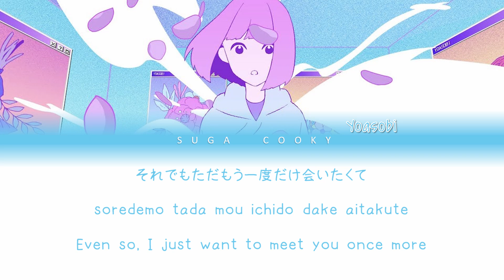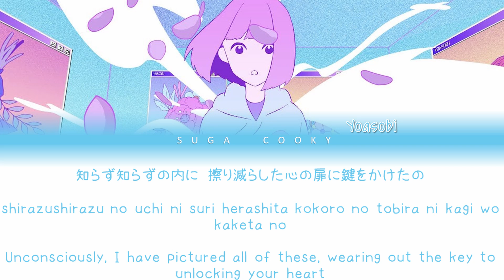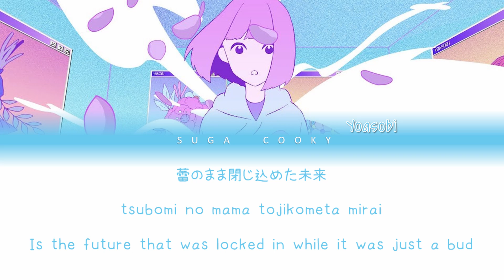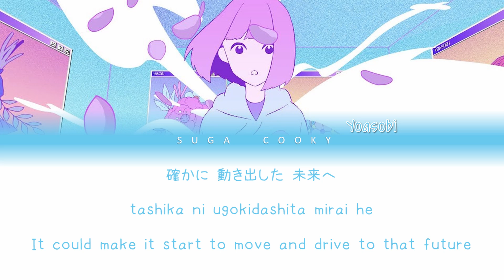YOASOBI ヨアソビ - HALZION ハルジオン Lyrics (Color Coded Lyrics Kan/Rom/Eng)